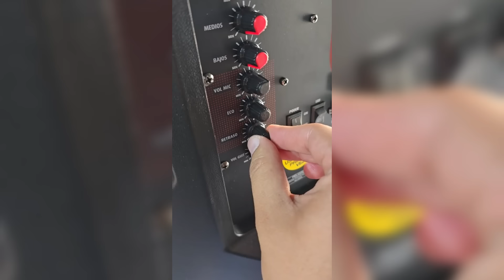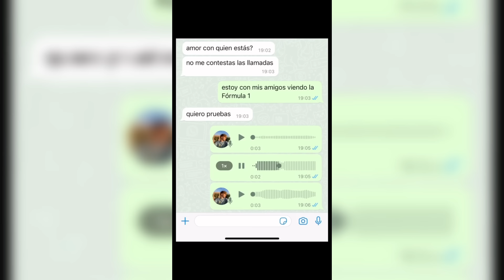si te ries te engordara el 🍑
Don Turpi Momentos muy xd , videos random , memes random ,

videos random
shitpost
imposible de madurar
videos de risa
videos chistoso
momentos XD
Humor
Humor colombiano
Humor mexicano
Humor peruano
Humor ecuatoriano
momentos súper XD
Comedia
imposible de madura